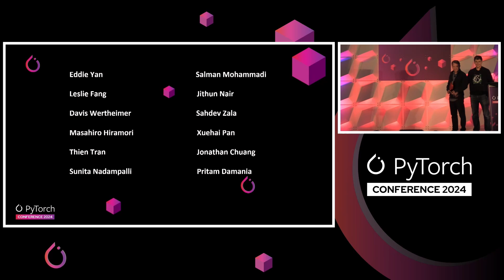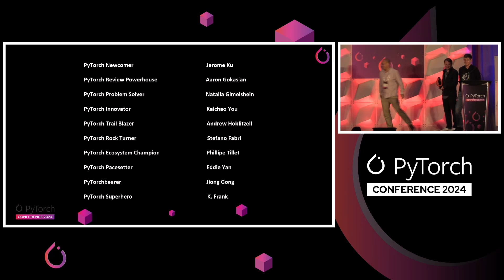Keynote: Community Awards